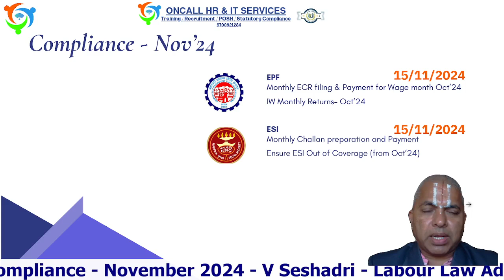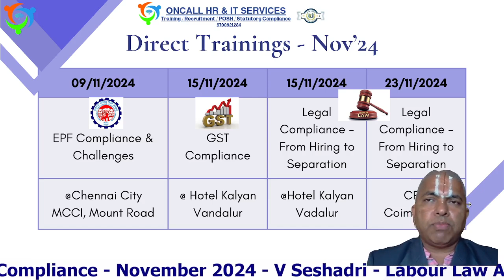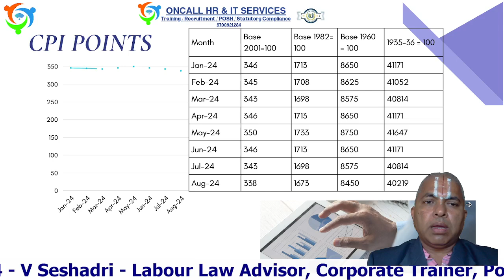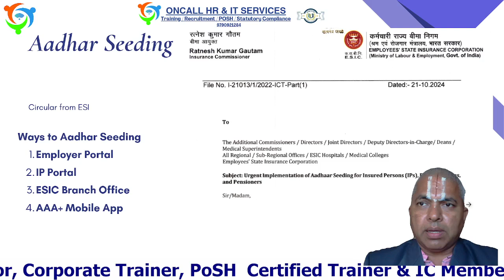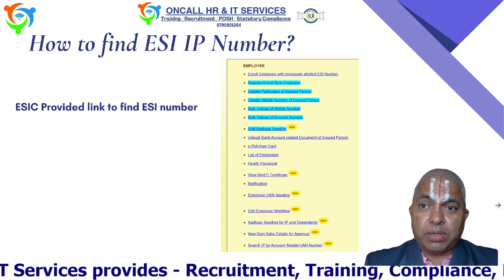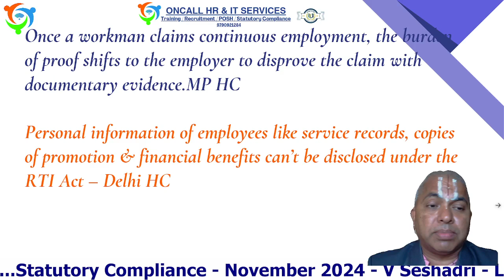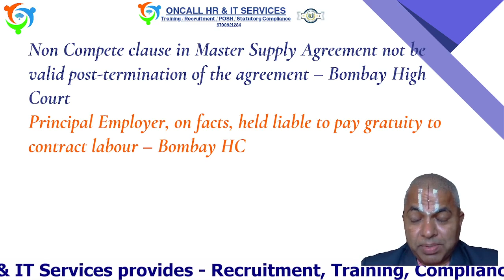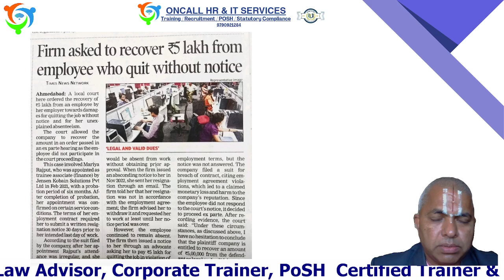Statutory Compliance Nov 2024 Hindi